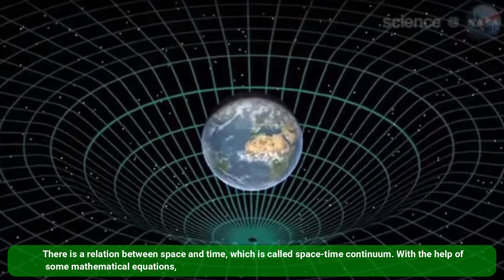Mass Distribution in Space Time and Precondition of Space Time Mass Continuum